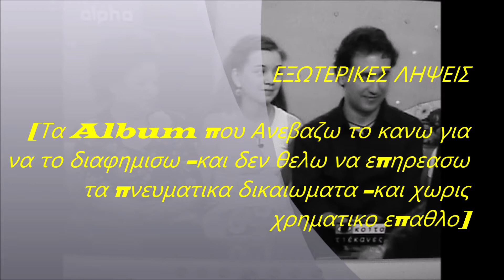ΤΑΣ ΒΕΡΡΑ ΑΡΕΤΟΥΛΑ ΚΕΤΙΜΕ ΤΣΕΡΤΟΣ ΠΑΝ ΛΑΛΕΖΑΣ''LIVE''(Κοίτα τι έκανες,,2006),,